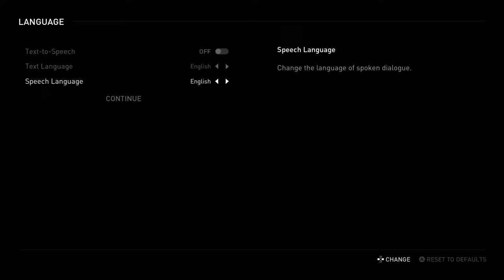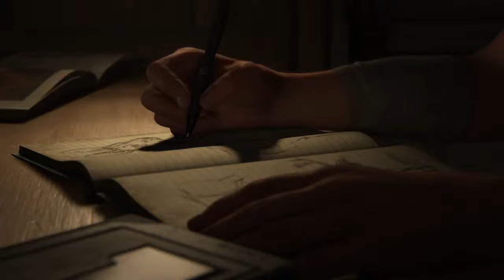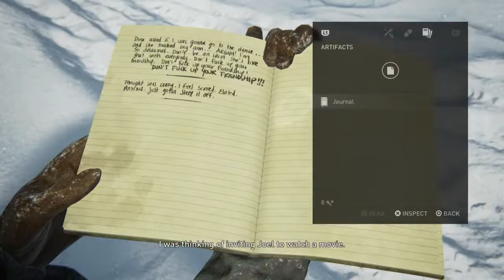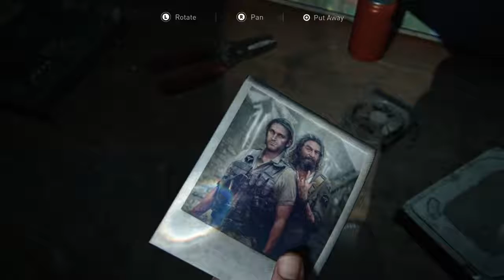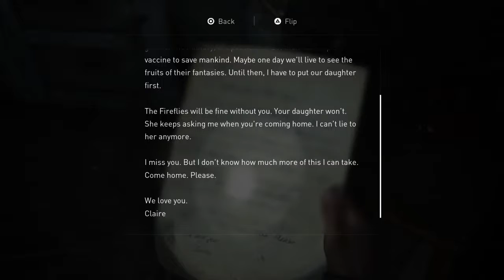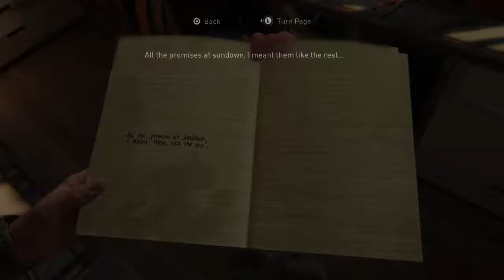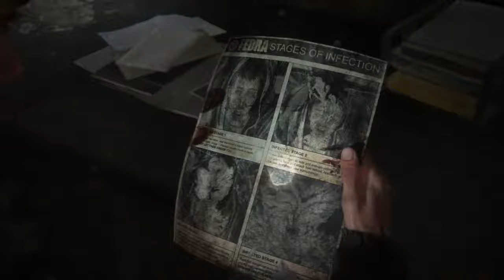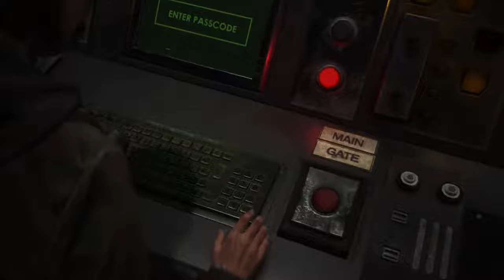Last of us part 2 ep 1